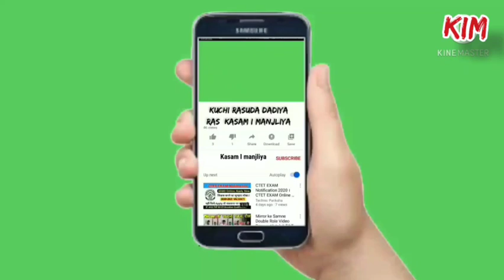કચ્છી ઓસાણી 2021 મામદ હુસૈન | New. Kutchi Osani.Mohram (1part)| Kasam I manjliya